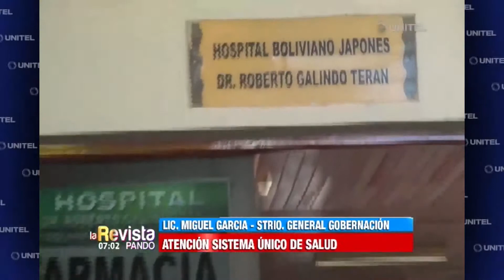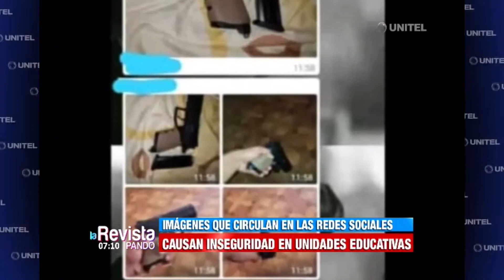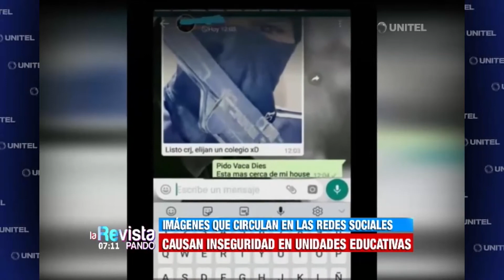LA REVISTA: SECRETARIO GENERAL DE LA GOBERNACIÓN HABLA SOBRE SISTEMA ÚNICO DE SALUD